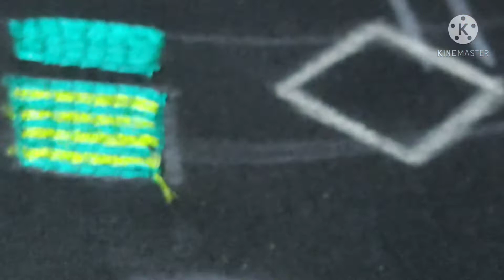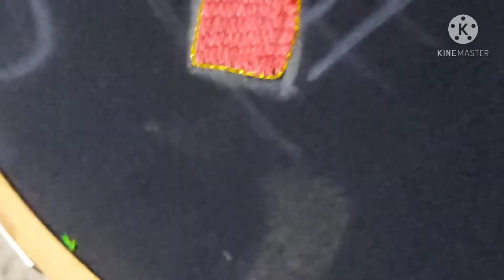Aari work basic class - 15 / Aari work Mat filling stitch basic design in Telugu